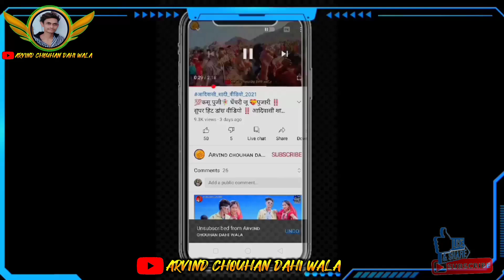DAHI kelayakuwa KI shadi dance video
🙏💻welcome my official channel💻 Arvind Chouhan dahi wala मैं आपका स्वागत है
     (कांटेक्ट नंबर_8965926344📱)